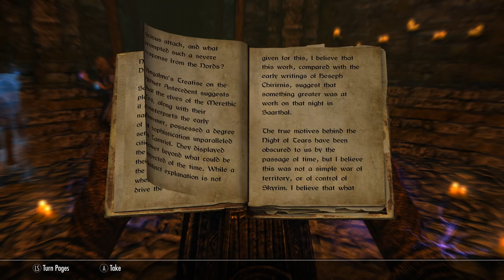Skyrim SE [Ordinator]: Hitting The Books Ep.8 (4K Ultra HD)